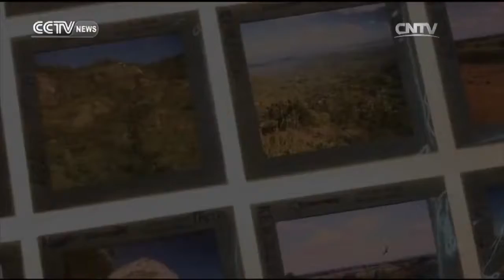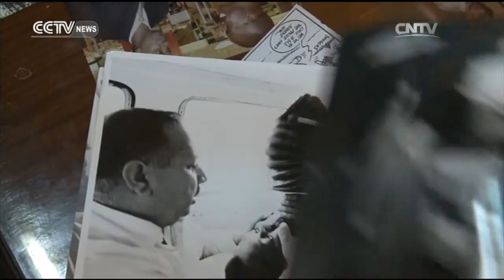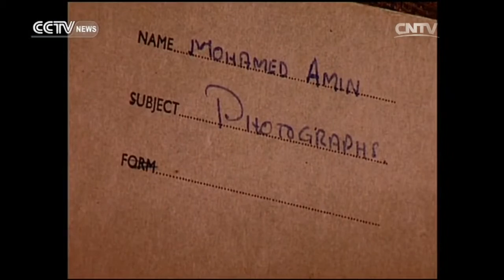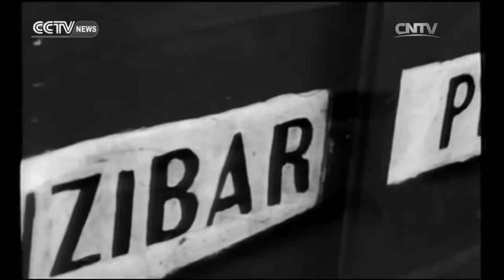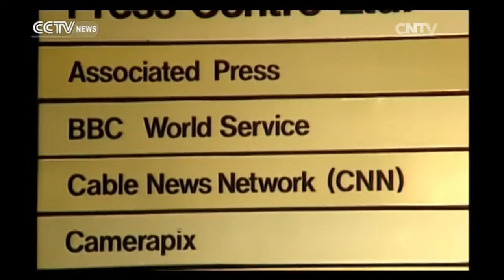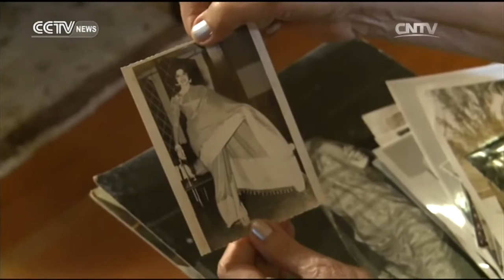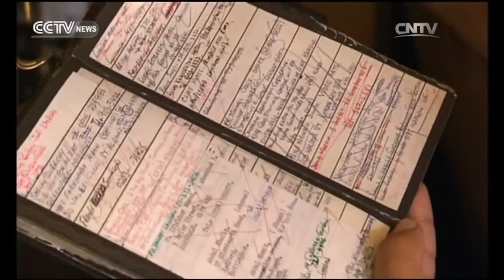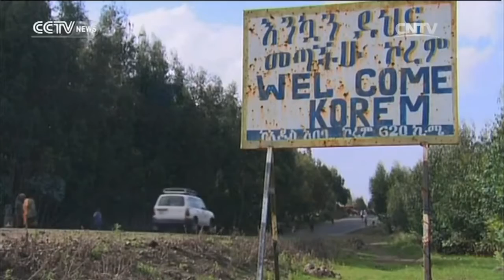Faces of Africa— Mohamed Amin: The man who moved the world part 1 09/18/2016